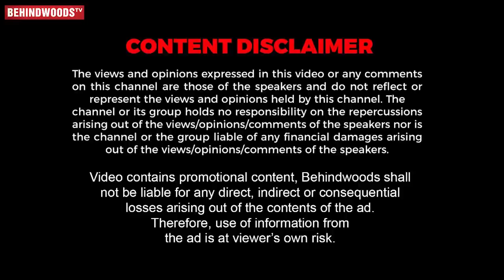"LEGEND-க்கு நடிப்பு வரலனு TROLL, SIVAJI மாதிரி நடிக்கலனு 1ST படத்துல சொல்றது வருத்தம்"- JD & Jerry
In this video Legend movie directors JD-JERRY joined here for the successful running of Legend movie in OTT & also shared some interesting onset experience of the movie legend.

Vivo V27 Series, Curved Display with Color-changing glass design. Book
Now